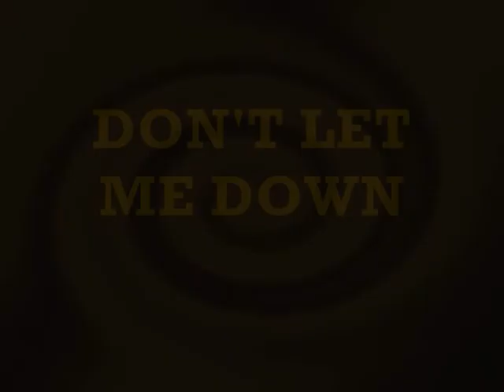THE BEATLES - Don't Let Me Down - 45 RPM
B-Side to Get Back, as indicated by the words typed over a juicy white core.

And the center image was made by darthtater342, the character's name is Tate and is part of the Beatles parody group called The Canines.  Visit his gallery here:

Originally released by Parlophone Records (UK)
Capitol Records (US) 1970